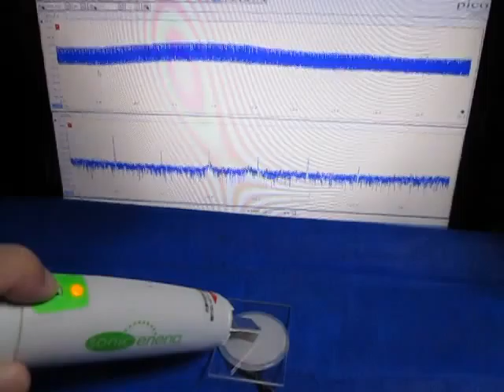超音波プローブによる‹発振制御›技術 ultrasonic-labo